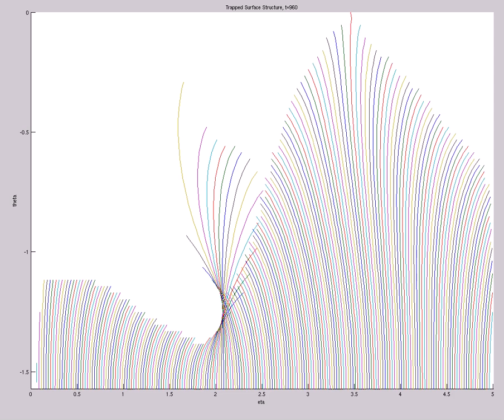Trapped Surface Structure (A=9,s0=1,etamax=5,200X60,mix,t=1000,alpha~tanh^{300})